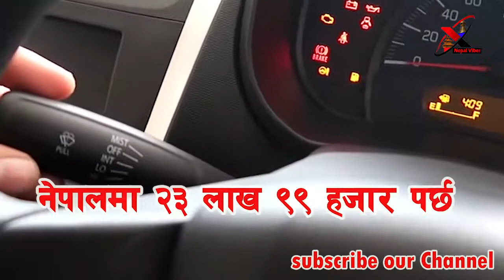Suzuki Celerio Car Price in Nepal | भारतमा ४ लाख भारु देखि सुरु | नेपालमा कति ? Celerio Car Feature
Car Price in Nepal
Nepal Car Market in Nepal
Nepal Recondition house
Suzuki Car
Toyota car
Second Hand Car Sale in Nepal
Maruti Suzuki Celerio price in Nepal